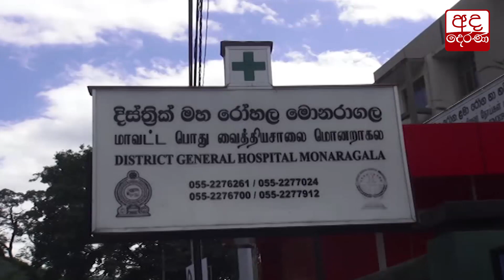17 වැනි දිනටත් ක්‍රියාත්මක මනුසත් දෙරණ ජාතික ක්‍රියාන්විතය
Manusath Derana distributes essential goods for 17th day
17 වැනි දිනටත් ක්‍රියාත්මක මනුසත් දෙරණ ජාතික ක්‍රියාන්විතය